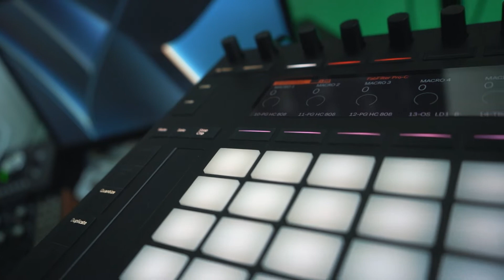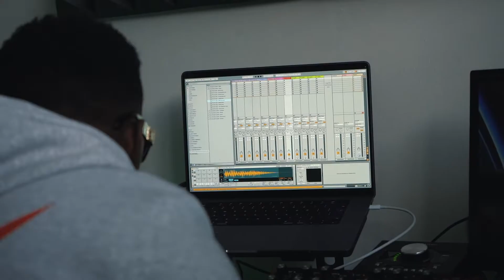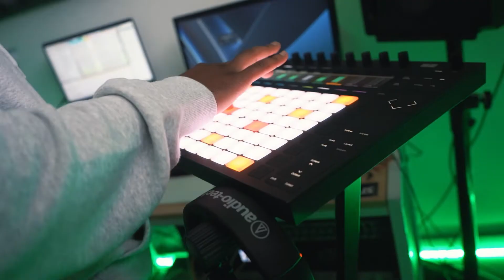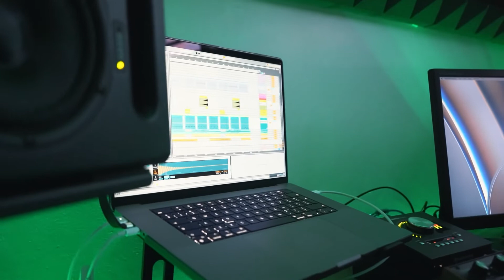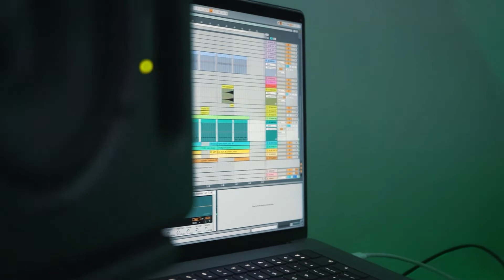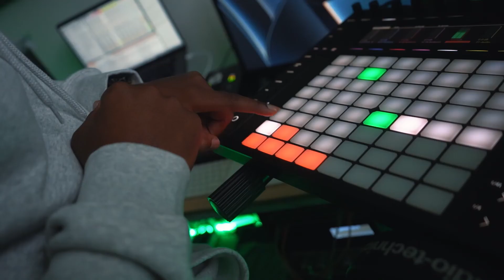THX RUSH 2022 STUDIO SESSION 01